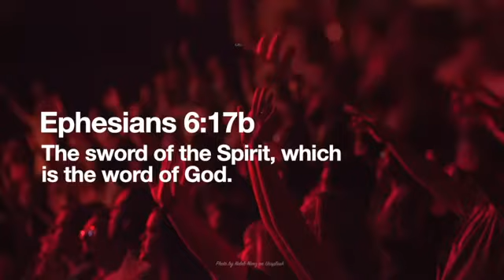Shiloh international church Canada Service on 31may 2020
Shiloh international church Canada